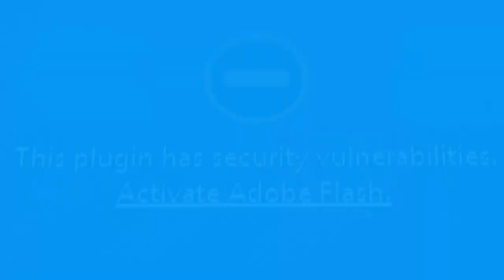How to Adobe Flash Player end - My SECRET Newsletter channel 🚩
By @hollywoodactres
Gigabajtos NewsLetter News hyperlink extract by podcast (6/25/2017)